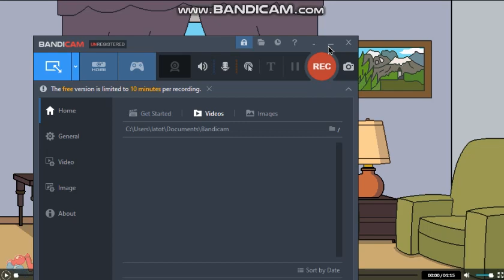Changing into users birthday avatar be like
All credit to @DarkRMGEntertainmix and other GoAnimators for ideas